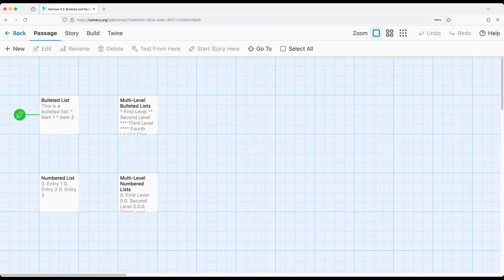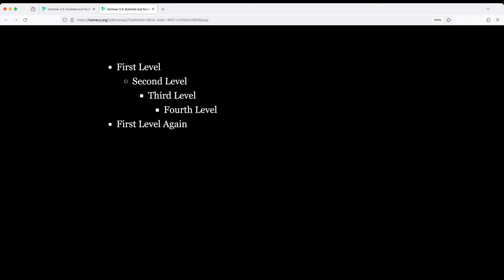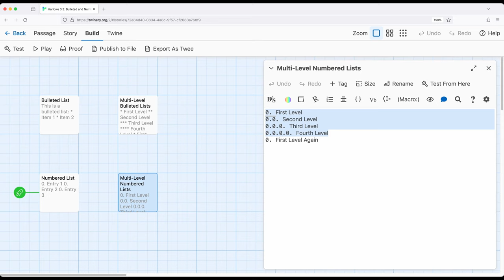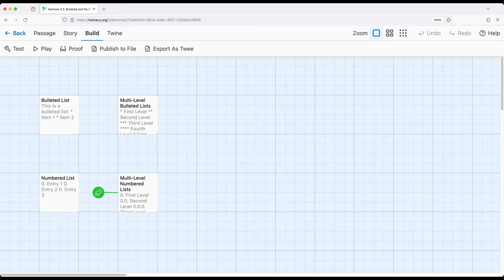Twine 2.8: Harlowe 3.3: Introduction: Bulleted and Numbered Lists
This video reviews how to create bulleted and numbered lists in Harlowe 3.3 (using Twine 2.8) through using the asterisk (*) and combination of "0." to create lists.

Created by Dan Cox (@Videlais)